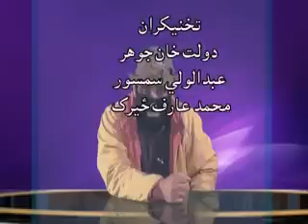azizkhost khost tv khapioqam kho na po hiqam khaprawna 8 5 2015 okay